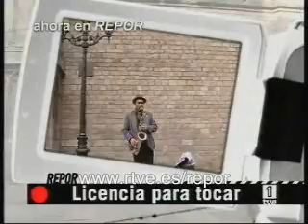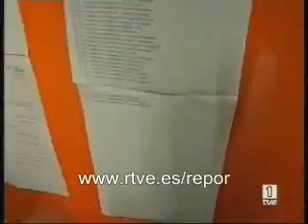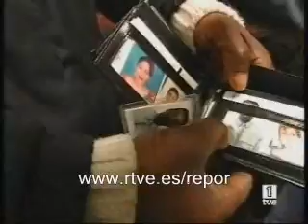Repor - 'Licencia para tocar'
El martes por la noche en La 1 ,la cámara de "Repor" es testigo de las vidas de los músicos de la calle. Algunos lo hacen por dinero, otros porque no tienen otro sitio en donde tocar, otros porque nadie les ha reconocido su valía y esperan encontrar en la calle a un cazatalentos.